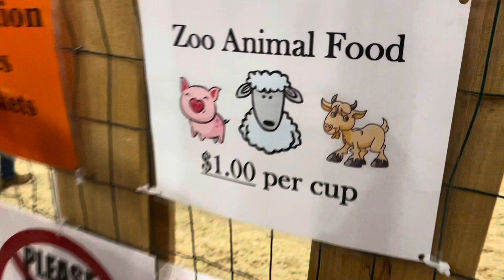Pumpkin Patch | Halloween with Ravioli 🐶